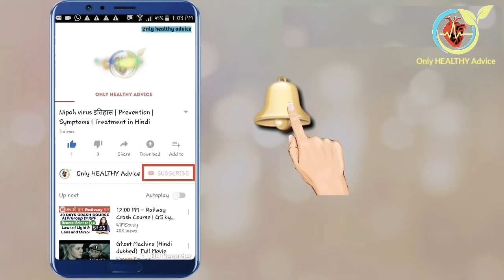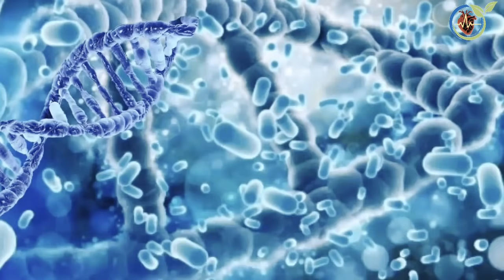Ceftriaxone injection/ Monocef injection /Xone injection Uses, Dosage, Side-Effects, Precaution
यहां पर ceftriaxone injection की पूरी जानकारी दी गई है। ceftriaxone injection  का इस्तेमाल किन बीमारियों में किया जाता है। और इसके क्या dosage होते हैं इस वीडियो में आपको पूरी जानकारी दी गई है। ceftriaxone एक एंटीबायोटिक है इसलिए इसकी पूरी खुराक लेना आवश्यक होता है।

अधिक जानकारी के लिए इसे पढें ।।।।।।।।।।

अधिक जानकारी के लिए Facebook पेज को like करें ।।।